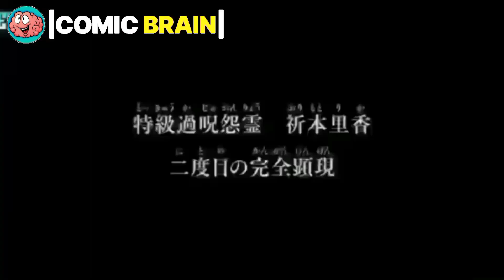RIKA Vs MAHORGA ||Who Will Win In This Epic Fight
Jujutsu kaisen Shibuya Arc
Jujutsu kaisen Calling Game

Jujutsu kaisen 0 Movie in hindi
Jujutsu kaisen 0 Movie
jujutsu kaisen 0 Movie in english

Gojo
Gojo Saturo
Saturo Gojo
Sukuna
Yuji
Yuji itadori
Megumi
Megumi Fushiguro
Maki
Toge
Panda
Nobara
Tojo
Jogo
Mahito
Mahoraga
Ten Shadow
Ten Shadow Technique
Sukuna Vessel
Jujutsu kaisen Manga
Yuta
Yuta Okatsu
Rika
Rika Chain
Geto
Toje
Domain Expansion
Sukuna Domain Expansion
Gojo Domain Expansion
Geto Domain Expansion
Mahito Domain Expansion
Yuta Domain Expansion
Sukuna Vs Gojo
Sukuna Vs Gojo Fight
Sukuna Vs Gojo Fight in Manga
Gojo Fight Sence
Sukuna Vs Mahorga
Sukuna Vs Geto
Sukuna Vs Jogo
Sukuna Vs Yuta
Sukuna Vs Yuji
Sukuna Vs Megumi
Goj Vs Yuji
Gojo VS sukuna
Gojo VS Mahoraga
Gojo Vs Jogo
Gojo VS Mahito
Gojo VS Toge
Gojo VS Geto

Jujutsu Kaisen is an anime television series based on the manga series of the same name by Gege Akutami. The series adaptation was announced in the 52nd issue of Weekly Shōnen Jump published on November 25, 2019. The story follows high school student Yuji Itadori as he joins a secret organization of Jujutsu Sorcerers in order to kill a powerful Curse named Ryomen Sukuna, of whom Yuji becomes the host.

The season was produced by MAPPA and directed by Sunghoo Park. Hiroshi Seko wrote the scripts for every episode, Tadashi Hiramatsu designed the characters, and Hiroaki Tsutsumi, Yoshimasa Terui and Alisa Okehazama composed the music. While the anime had an advanced streaming debut on September 19, 2020, it officially aired on MBS and TBS's Super Animeism block from October 3, 2020, to March 27, 2021. The season ran for 24 episodes.

The first opening theme, "Kaikai Kitan", is performed by Eve, while the first ending theme, "Lost in Paradise", is performed by ALI featuring Aklo. From episode 3 onwards the season includes post-credits
shorts titled "Juju Sanpo" (hl, lit. "Jujutsu Strolling" or "Juju Stroll"), which focus on the daily lives of the main characters. The second opening theme is "Vivid Vice", performed by Who-ya Extended, while the second ending theme is "Give it Back", performed by Cö Shu Nie.

The anime is licensed by Crunchyroll for streaming outside of Asia. Crunchyroll has released dubs for the series in English, Spanish, Portuguese, French and German, in addition to a Russian voice-over stream that premiered on November 20, 2020. In Southeast Asia, Medialink licensed the series and streamed it on iQIYI. The first Japanese DVD and Blu-ray volumes was released on January 20, 2021.